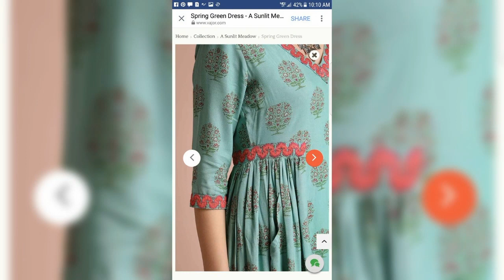latest and stylish Chunnat/Pleated style Frocks Designs